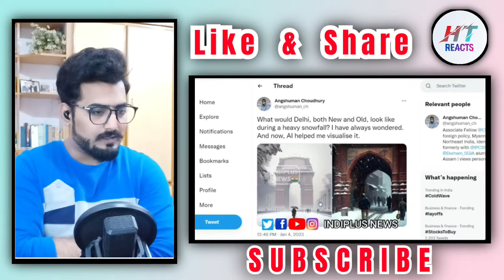Pakistani Reaction on क्या होता अगर भारत के शहरों में बर्फ पड़ती | HT Reacts